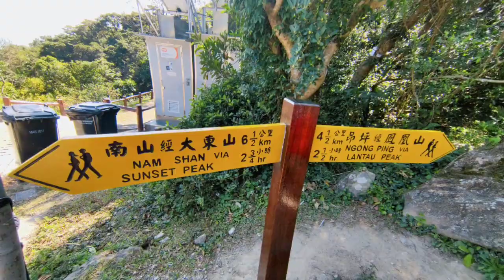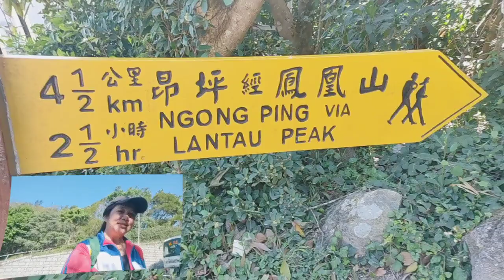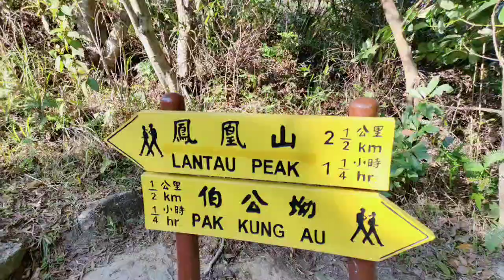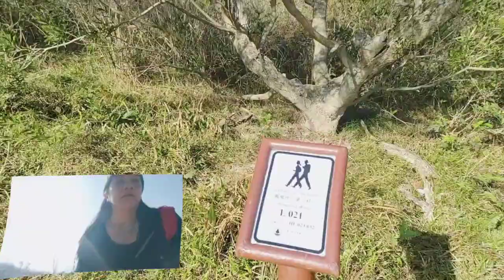Lantau Peak 2nd Highest Peak in HongKong